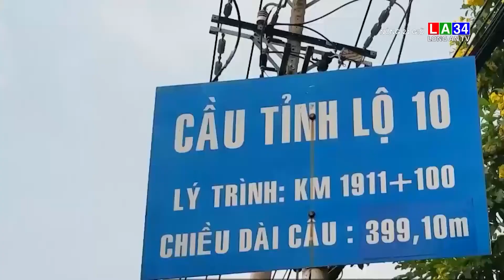TP.HCM: Công an đi vận động các tiệm sửa xe không rải đinh | LONG AN TV